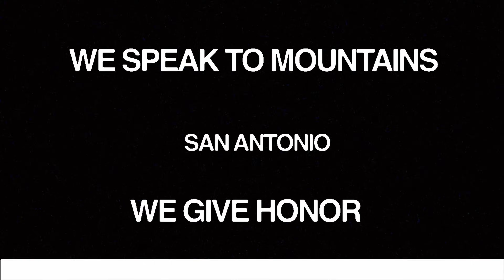10 Rules For Dating | Single’s Night | Pastors Earl and Oneka McClellan | Shoreline City Church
Shoreline City Church: Single, dating or even engaged? Get ready to grow as Pastors Earl and Oneka McClellan share their 10 rules for dating. View the Shoreline City YouTube channel for more messages like this!

JESUS FIRST: We’ve been praying for you! If you made the decision to put Jesus first, text “JESUS” to 73000.

GIVE: Thank you for your generosity. To continue to support and help us make it on earth as it is in heaven,

We are committed to making it on Earth as it is in Heaven

On our channel, you’ll find biblically based, encouraging sermons from our pastors Earl + Oneka McClellan! You’ll find answers of what the Bible has to say about topics like the Kingdom of God, leadership, Christian relationships, and much more!